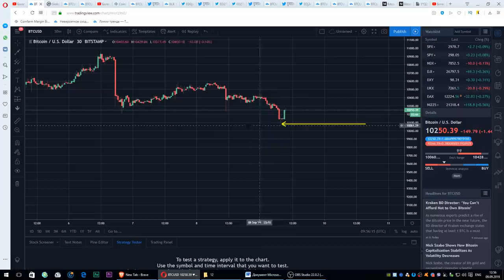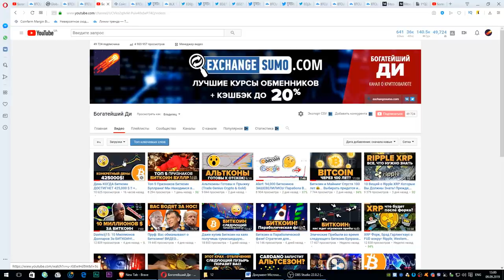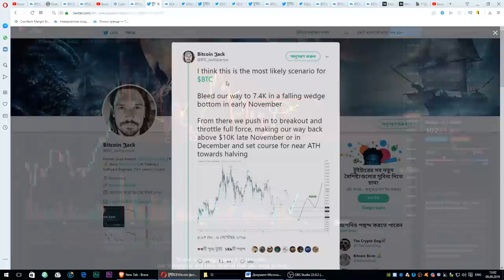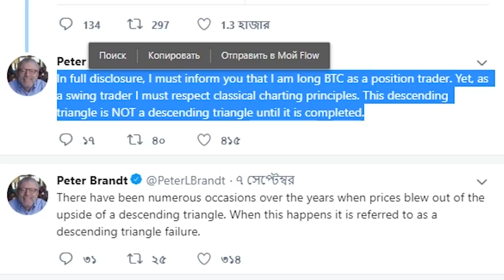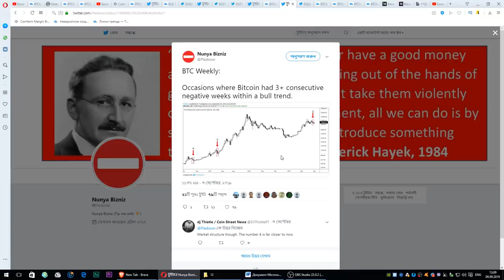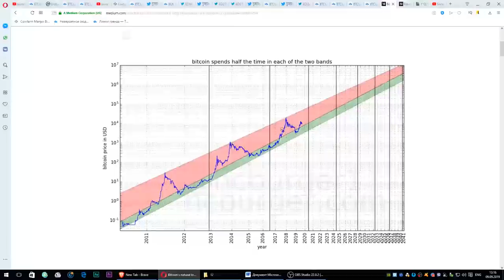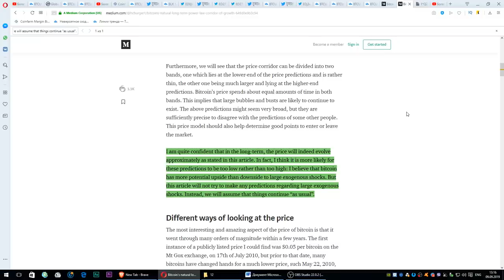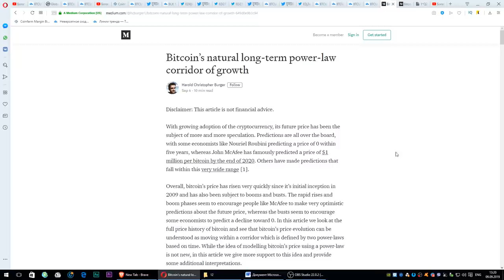Биткоин: В Последние Два Раза После ЭТОГО был ПАМП на 445% !!! 7,4к $ за BTC еще можно ожидать??